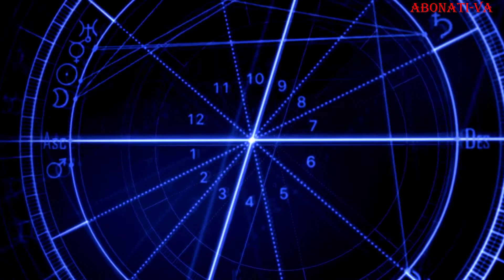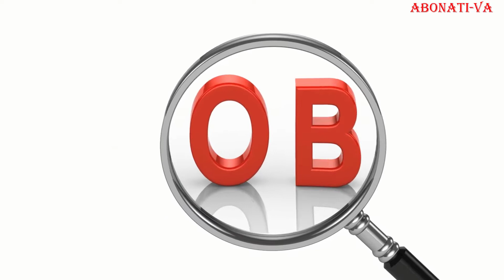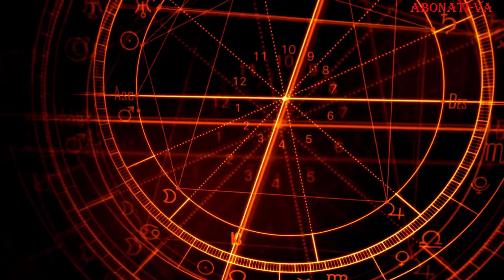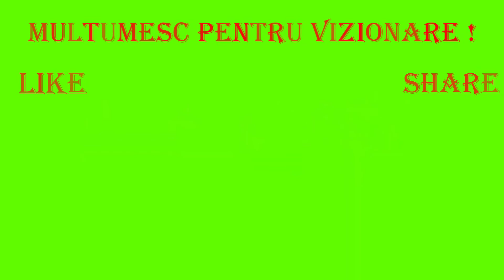HOROSCOPUL LUNII NOIEMBRIE 2020 PENTRU SCORPION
In  noiembrie se recomandă să căuți noi surse de venit, noi modalități de dezvoltare a carierei sau să iti începi propria afacere.